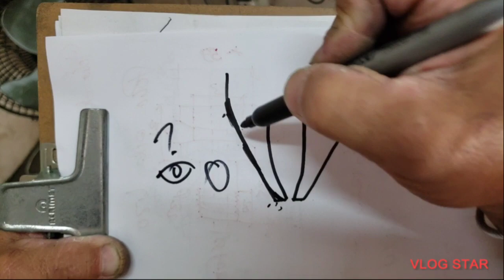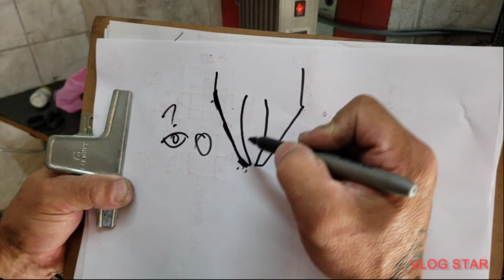LAPIDAÇÃO EXTERNA, PLANA OU ARREDONDADA? FICA A SUA ESCOLHA.